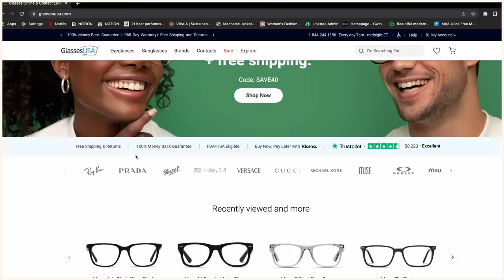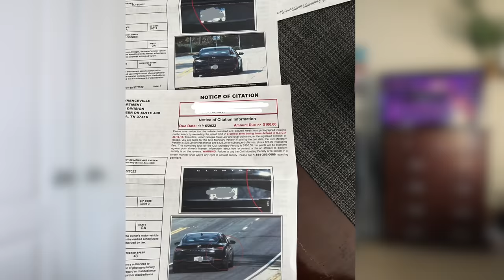life after highschool | why i left for 5 months + life update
thank you, guys, so much for the tremendous support. i love each of you to the moon and back.

shop my (very new lmao) amazon storefront!

age | 19
ethnicity | Ethiopian & Jamaican